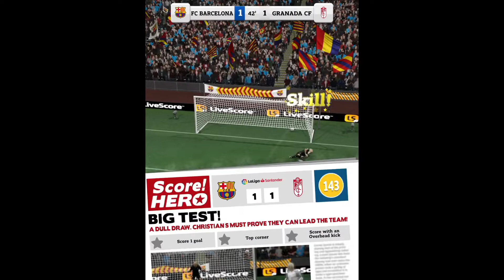Score!hero 2022 episode 48